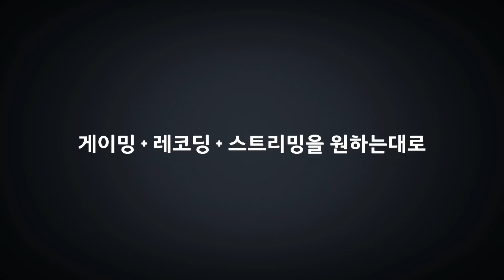우승 트로피 분쇄주의보!! 러너웨이 4대 분쇄 완성각?! 오버워치 APEX 시즌4 열린마이크 특별편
오버워치 APEX 시즌4 결승전 : 10월 21일(토) 6시 OGNLIVE